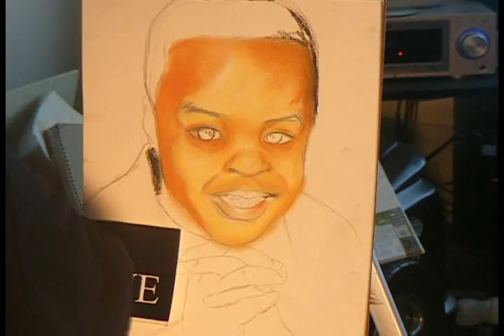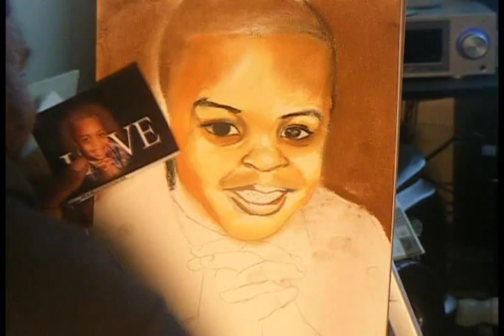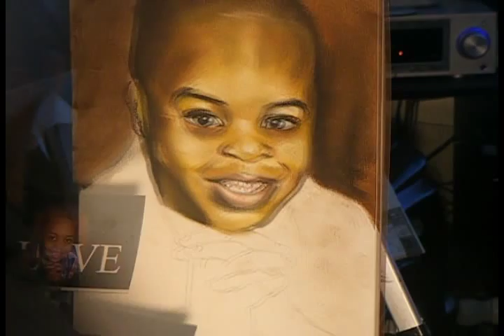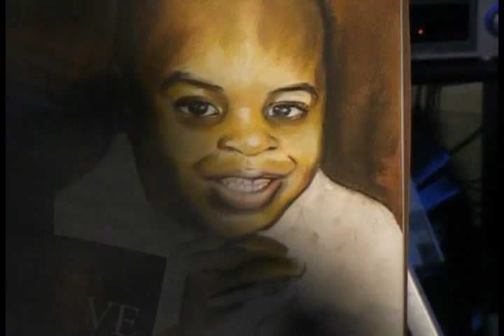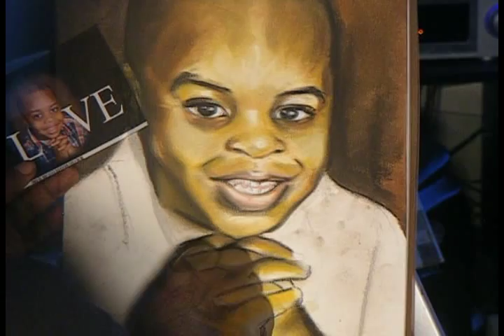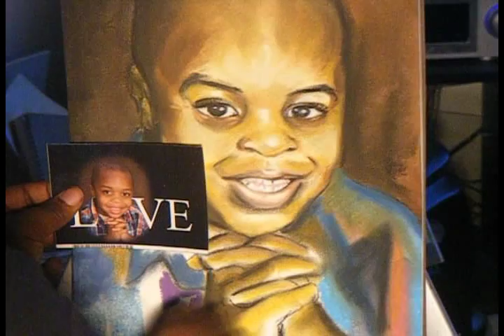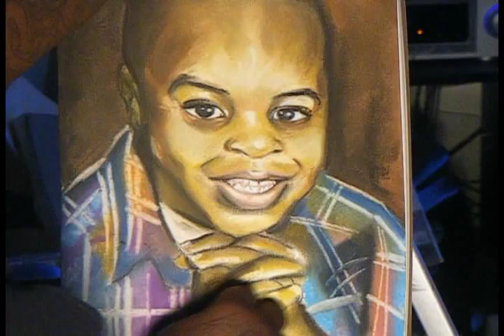An Artizt @ Work Prynce-Jahi's Portrait to Kush Kobane the Artizt Musik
My very first on screen painting of my son Pry'nce-Jahi Shane Jackson in pastels to a few of my songs :-)